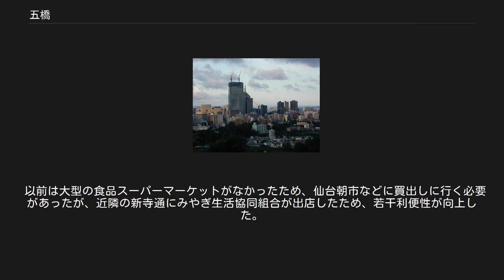五橋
仙台市若林区の町・字
日本 」 宮城県 」 仙台市 」 青葉区 (仙台市) 」 五橋 日本 」 宮城県 」 仙台市 」 若林区 」 五橋 五橋（いつつばし）は、宮城県仙台市青葉区と若林区に跨る町名である。
かつては五ツ橋とも書き、今でもそう書かれることがある。
 仙台市都心部南側に位置し、仙台市地下鉄南北線・五橋駅を中心とする地域である。
1 - 3丁目からなり、区政施行の際、愛宕上杉通を区境としたため、1および2丁目が青葉区、3丁目が若林区に分かれて属している。
事業所の本社や支社が多く集まる。
2000年代には高層マンションの建設が活発化した。
2017年4月1日現在の住民基本台帳による人口は、5,614人であった。
 2008年4月、2013年10月、2017年4月1日現在の世帯数と人口は以下の通りである。
 江戸時代の五つの橋 五橋小新堂のだるま像 江戸時代の仙台城下町の南東部を南北に走る通りに清水小路（現愛宕上杉通）があり、道の中央に開渠で幅1m位の水路が1本流れていた。
これと交差する東西の道に、両脇に1本ずつ開渠の水路がある道があり、両者が交差する十字路では四隅と中央に計5つの小さな土橋または石橋が架けられた。
1つの十字路に5つの橋があるため五橋（地図）と呼ばれたが、5つの花弁を持つ梅の花になぞらえて「梅花橋」あるいは「梅がへの橋」とも呼ばれた。
上述の東西の道は、清水小路より東側は「五橋」（東七番丁まで。その先は連坊小路）、清水小路より西側は五橋通（奥州街道まで）との町名が付けられた。
 その交差点の南東角、菓子屋五橋小新堂の前に、昭和の初めごろに煙管を持った赤いだるま像（地図）が置かれた。
1945年（昭和20年）7月10日の仙台空襲では交差点の向かいまで焼け落ちたが、だるまは眼球のガラスが溶けたが延焼を免れ、現在も同じ位置に座っている。
 五橋は1966年（昭和41年）2月1日の新住居表示施行により、この十字路周辺の地名となった。
また、仙台市営地下鉄南北線・五橋駅（地図）開業によって交差点名は「五橋駅前交差点」となった。
また、仙台市の政令指定都市移行に伴って、「五橋」との地名の地区は青葉区と若林区に分けられることになった（隣接する土樋も同様）。
 なお、現在、東二番丁通（国道4号）と五橋通との十字路が「五ツ橋交差点」（地図）と呼ばれているが、「五橋」（梅花橋）があったのは「五橋駅前交差点」の方である。
以前は、国道4号が「荒町交差点」方面から「五橋駅前交差点」に至ると西向きに曲がって五橋通に入り、「五ツ橋交差点」で北向きに東二番丁通に入るという経路であったが、赤十字病院と三島学園（東北生活文化大学高等学校の前身）が道の西と東で相対していた辺りから「五ツ橋交差点」まで道路が新設された。
三島学園跡地には、現仙台第一生命タワービルにあった仙台市立病院が1980年（昭和55年）に移転してきた。
それに呼応して赤十字病院は八木山に移転した（跡地は仙台市福祉プラザなど）。
 仙台城天守台から撮影した五橋周辺の高層マンション（2009年7月）。
写真中央に建設中の仙台トラストシティ「ザ・レジデンス一番町」。
その右側（南東側）に「パークハウス仙台五橋タワー」、「シティタワー仙台五橋」、ミッドプレイス仙台「ミッドタワー」、アップルタワーズ仙台「ブローディアタワー」と続く。
 近年、五橋地区はJT跡地に三井不動産がパークシティ仙台五橋を、アパグループがアパホテルやアパマンションを中心とする高層ビル群アップルタワーズ仙台を建設。
住友不動産もシティタワー仙台五橋、三菱地所はパークハウス仙台五橋タワーを建設するなど、都心回帰に対応した超高層マンション建設が活発化している。
 以前は大型の食品スーパーマーケットがなかったため、仙台朝市などに買出しに行く必要があったが、近隣の新寺通にみやぎ生活協同組合が出店したため、若干利便性が向上した。